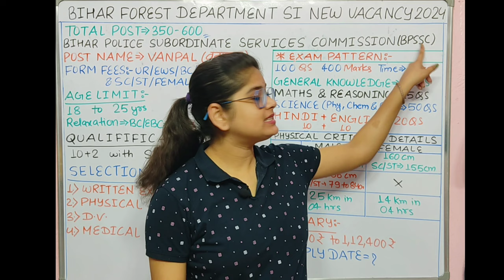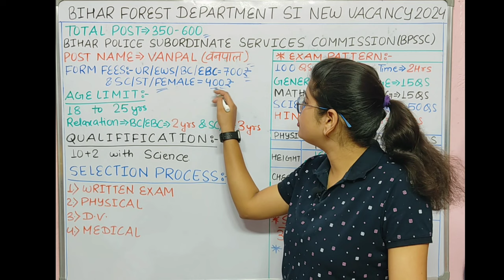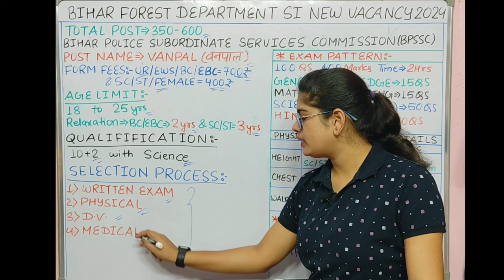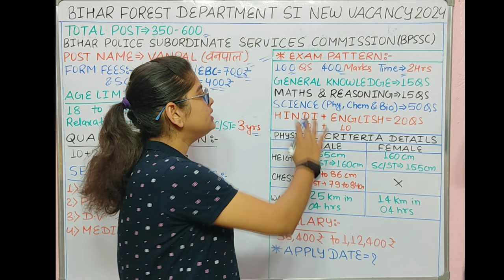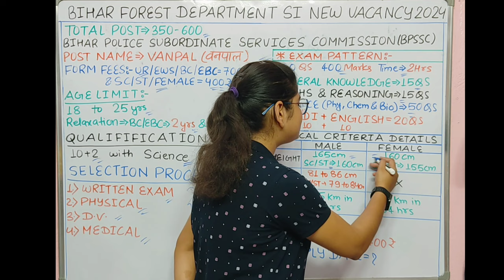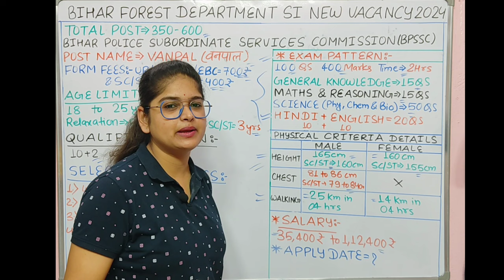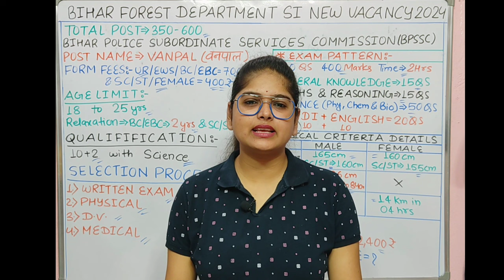Bihar वन दरोगा नया भर्ती 2024 || Bihar van daroga vacancy 2024 | Bihar forest guard New vacancy 2024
Bihar वन दरोगा नया भर्ती 2024 || Bihar van daroga new vacancy 2024 | Bihar forest guard New vacancy 2024